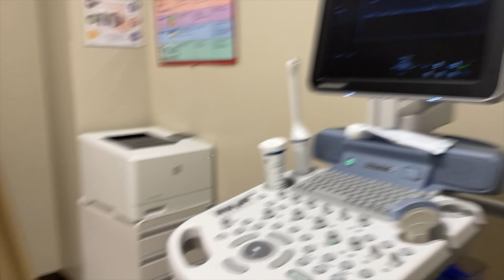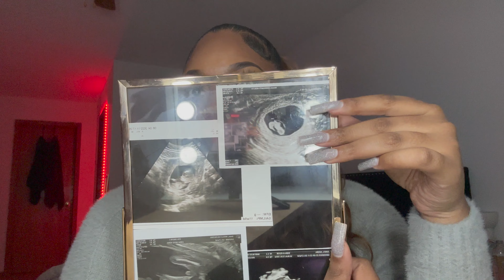IM PREGNANT! | Life update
SURPRISE I'M PREGNANT! and i'm more than ever excited for my baby boy arrival. Love you all :)